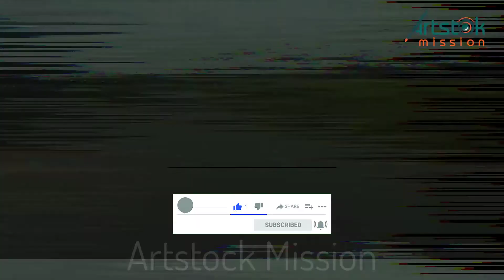Cholonbeel Photoshoot || Natore || চলন বিল || Natural Village || Artstock Mission